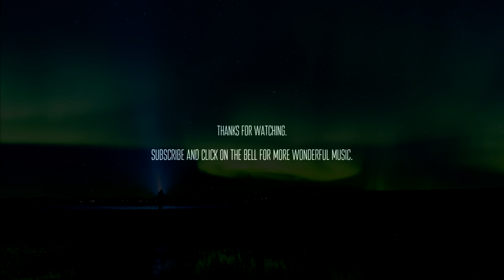Venus Theory - Dear Entropy [atmospheric classical ambient]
💚 Composition consisting of interweaving textures of strings, piano, vibraphone, organic analog synthesizers, and massive cinematic atmospheres.